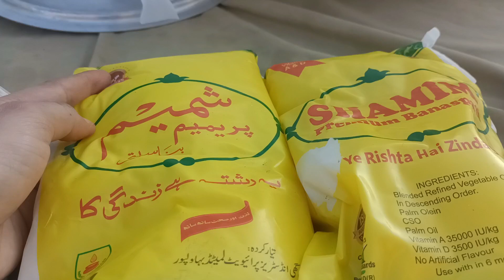Suji or Besan ki Barfi ki recipe by foodie with kid mahnoor